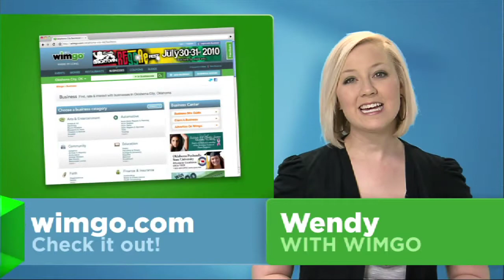Father's Day is Just Around the Corner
Although Memorial Day is considered the kick-off to summer, summer doesn't actually begin until June 21. But, with the weather warming up outside, there are plenty of things to do to keep you busy. Wimgo is here to help you decide where to go and what to do.

Check out wimgo.com to find pools, camps, lakes, camping grounds and other summer time activities and events near you.

Also, June is Men's Health Month, so guys, go find that gym near you. And, speaking of men, June 19th is Father's Day so don't forget about dear ole dad.

Wimgo.com has events, like I mentioned, as well as a business and restaurant directory. You can log in with Facebook to see what your friends are up to, as well as what businesses they like and recommend.

one other nifty feature of Wimgo is our movie section. We've got all the info you need before you decide to go to the theater, including show times, trailers and ticket links. A few films opening this month include the Green Lantern featuring Ryan Reynolds, Cars 2, with everyone's favorite speedster Lightning McQueen and Transformers: Dark Side of the Moon.

Like I said, check out wimgo.com for details to help you plan the month ahead.